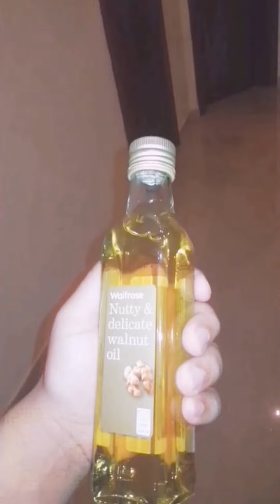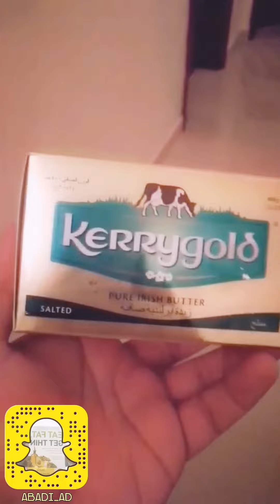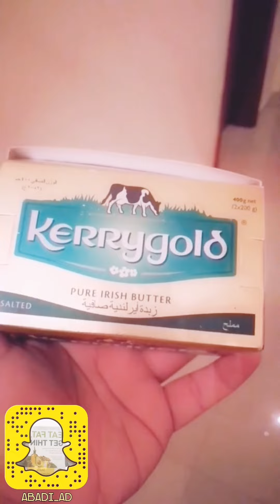الرجيم الكيتوني مع عبدالله الحمادي ... الحلقه الرابعه ... الاجبان والدهون المفيده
في هذا الفيديو راح تعرفون أنواع الاجبان والدهون المفيده لهذا الرجيم

دايما دورو على الاجبان الصفراء ويكون مكتوب فيها من الخلف نسبة الدهون لازم تكون أكثر من 40%

وشكرا على المرور الطيب من الجميع